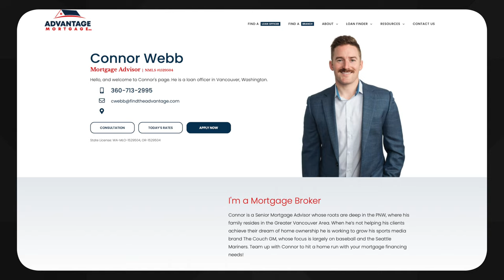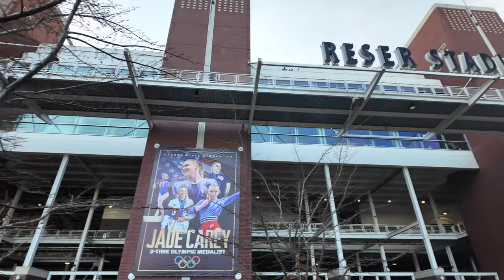I attended the Pac-2 Championship @ Oregon State University!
In the 1st edition of the Pac-2 Championship, the bowl seeking OSU Beavers took down the WSU Cougs and their high octane offense. Reser Stadium, Corvallis, and the OSU fans were great to experience as a Coug alum.

I understand that it is still the Pac-12 but by calling it the Pac-2, frustrated fans are highlighting the fact that it has been WSU & OSU against the world the past 2 years.